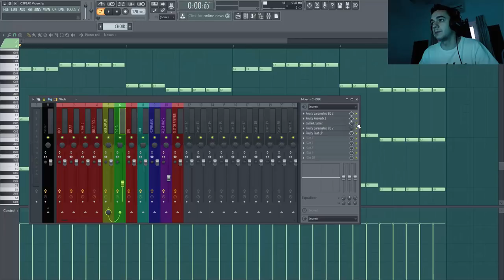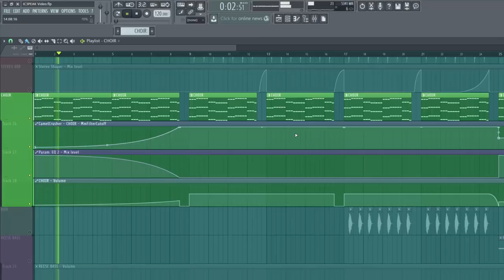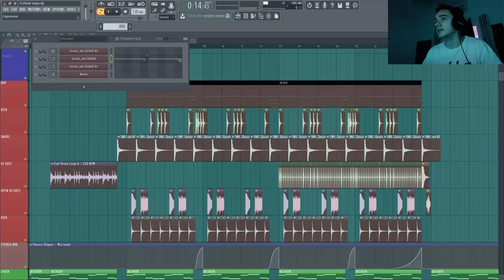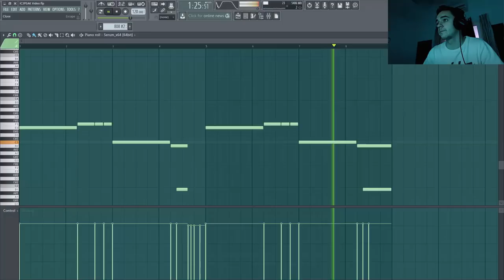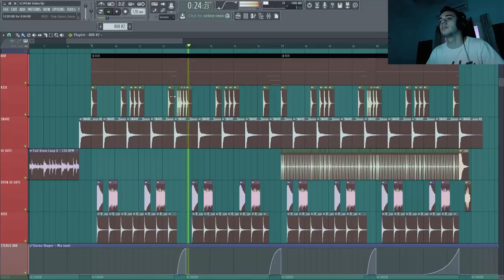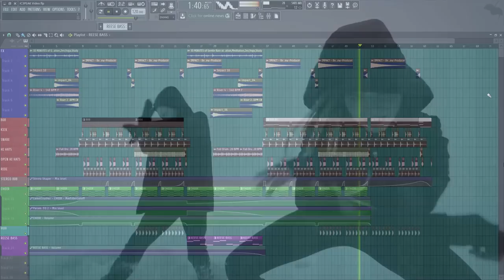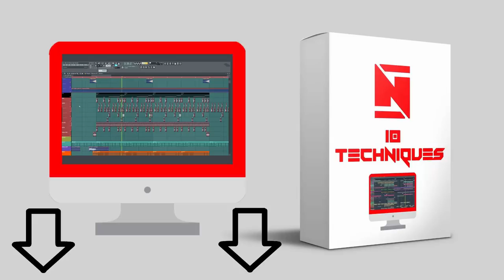Faire de la TRAP RUSSE style IC3PEAK (pусская ловушка)